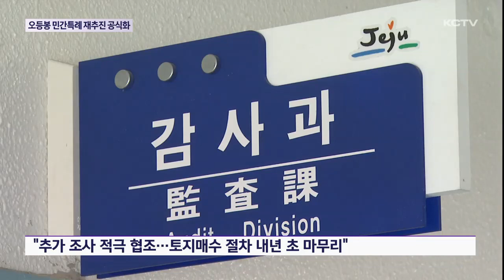오등봉 민간특례 재추진 공식화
오등봉공원 민간특례사업은 제주판 대장동으로까지 불리며 각종 논란을 받아왔는데요.

하지만 각종 의혹에 대해 감사원과 법원 모두 문제가 없다는 결론을 내렸습니다.

이에따라 강병삼 제주시장이 그동안 중단했던 오등봉 민간특례 행정절차를 재개하겠다는 뜻을 밝혔습니다.